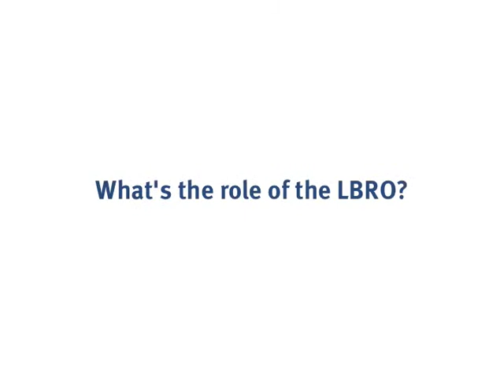CBI TAC guest speaker - Clive Grace, LBRO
Clive Grace reports on the activities of the Local Better Regulation Office and working with trade associations.